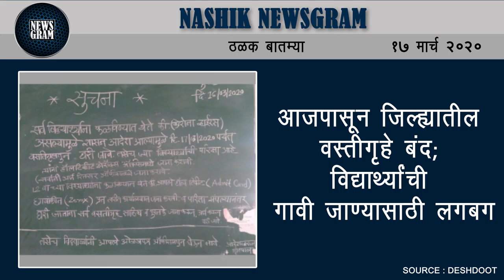त्र्यंबकेश्वर देवस्थान दर्शन उद्या पासून बंद! | Nashik Newsgram | 17 Mar 2020